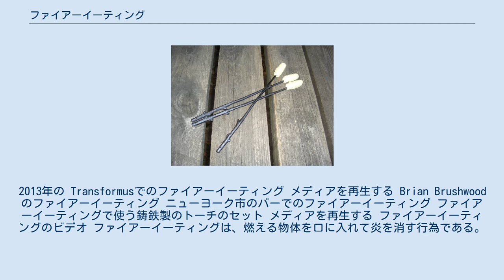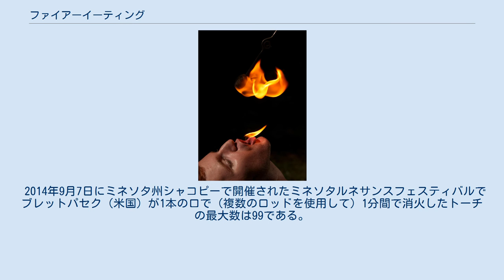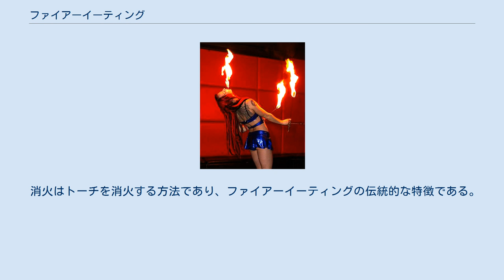ファイアーイーティング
2013年の Transformusでのファイアーイーティング メディアを再生する Brian Brushwoodのファイアーイーティング ニューヨーク市のバーでのファイアーイーティング ファイアーイーティングで使う鋳鉄製のトーチのセット メディアを再生する ファイアーイーティングのビデオ ファイアーイーティングは、燃える物体を口に入れて炎を消す行為である。
ファイアーイーターは、芸能人、大道芸人、サイドショー、サーカスの芸であるが、インドの精神的な伝統の一部でもある。
 ファイアーイーティングは、口または触れられた表面での火の迅速な消滅、および火元での表面での水（通常、水に混合されているアルコールの割合が低い）または口の中の唾液の蒸発による短期間の冷却効果に依存する。
これにより、湿ったハンカチや手形を燃やすことなく点火することができる。
口を閉じる、または手の平手打ちで覆うと、火への酸素の供給が遮断される。
それを吹き付けると、燃料の供給源から非常に薄い反応領域を取り除くことができるため、吹き付けられた空気が火の前面よりも速く、炎が完全に消えるほど小さい場合には、火を消すことができる。
 炎自体は冷たい炎ではなく、出演者は燃料以外の材料を使用しない。
トリックを実行するときに、簡単に発火、融解、または蓄熱して後で放出する可能性のある材料など、特定の材料は避けられる。
これらには、パラフィンキャンドル、プラスチック、太いマルチスレッドロープが含まれる。
 ダニエルマンニックスは1951年のサイドショー回想録「Step right up!」の中で、ファイアーイーティングの本当の「秘密」は、痛みに耐えることであり、舌、唇、のどに一定の水ぶくれを許容することも必要であると述べている。
他の多くのファイアーイーターはこの意見に反対し、熟練した火を食べる人は自分自身を燃やすべきではないと主張する。
安全に火を食べる行為を行う最も一般的な方法は、熱を伝達するのに時間がかかり、熱が空気中で上昇するという事実に依存している。
火を食べることと火を呼吸すること（およびすべてのバリアント）は、熟練した指導者から学習者へ適切に受け継がれるスキルであり、ほとんどすべての教育には、応急処置、火災安全、化学およびその他の適切なスキルに関する指示が含まれる。
燃料を誤って摂取したり、不適切な技術を使用したりすると、ファイアーイーター肺炎と呼ばれる深刻な状態になる可能性がある。
 ファイアーイーティングは、ヒンドゥー教、サドゥー、ファキルの公演の共通部分であり、精神的な達成を示す。
これは1880年代後半に標準的なサイドショーの一部となり、サイドショーのパフォーマーにとってはエントリーレベルのスキルの1つと見なされていた。
 18世紀の有名なファイヤーイーターはロバートパウエルで、火を飲み込んだだけでなく、赤熱した石炭、溶けたシーリングワックス、さらにはブリムストーンまでも飲み込んでいた。
彼はしばしばイギリスや他のヨーロッパの王族や貴族の前で60年近く演じ、1751年には金の財布と大きな銀メダルを授与された。
 最古ではない、上流階級の注目を集めた最初の人物は、1667年にフランスで初演したイギリス人リチャードソンである。
彼の方法はその後彼の使用人によって公開された。
 2014年9月7日にミネソタ州シャコピーで開催されたミネソタルネサンスフェスティバルでブレットパセク（米国）が1本の口で（複数のロッドを使用して）1分間で消火したトーチの最大数は99である。
 2015年8月30日にニュージャージー州ヘルズキッチンラウンジニューアークにあるCirco DraconumのDraco's InfernoでAlexander Spitfire（米国）が達成したトーチを銜える最長の持続時間は、3分38.39秒である。
 トリックのカテゴリ（蒸気、転送、消火など）はほとんどの人が認識しているが、トリック名は、学習者が学んだ地域によって大きく異なる場合があることに注意することが重要である。
 蒸気トリックは、消火中または消火前に口に保持された燃料蒸気を使用する。
 移動は、本体、または別の表面や媒体を使用して、炎をある領域から別の領域に移動する方法である。
 消火はトーチを消火する方法であり、ファイアーイーティングの伝統的な特徴である。